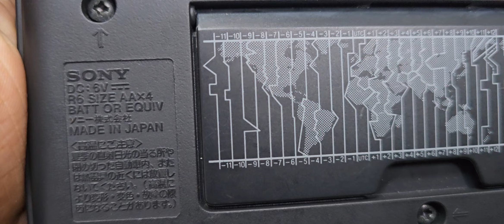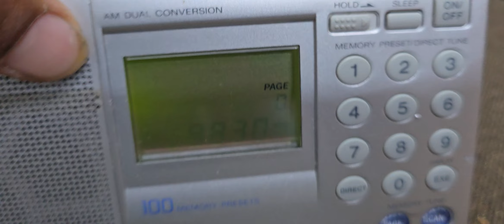Sony ICF -7600GR digital receiver brand new condition Mo. 9427322171